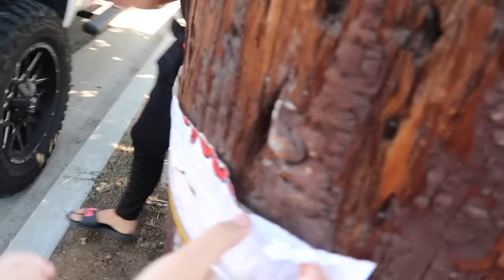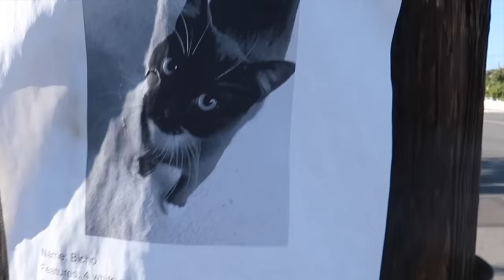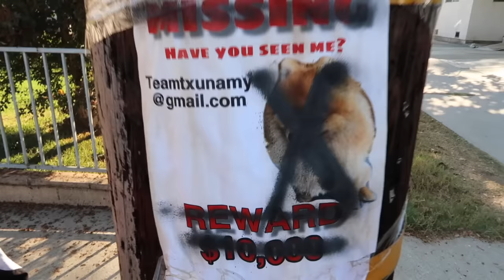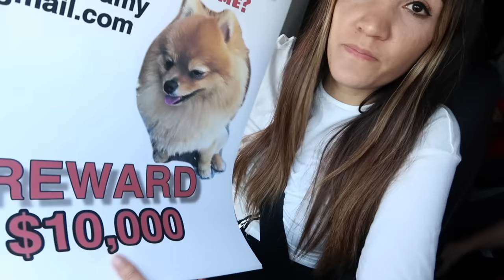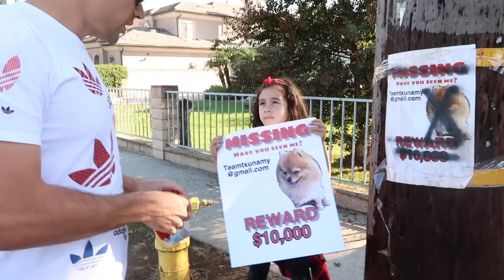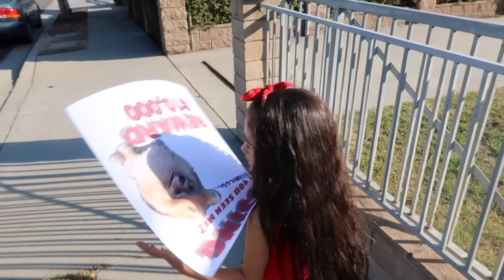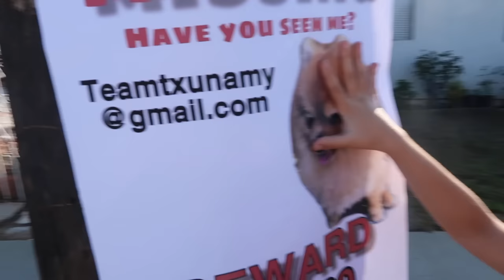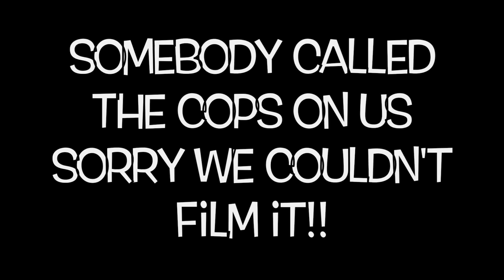WE KNOW WHO HAS MARCH POM?!! ** POLICE CALLED** | Jancy Family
We can't believe somebody would do such a thing!! I mean seriously...

UNEXPECTED NEWS AT BABY CHECK UP!!!

| CHECK US OUT WE FOLLOW BACK |

LOST DATE: FEBRUARY 21, 2018
NAME: MARCH POM
BREED: POMERANIAN
COLOR: DARK TAN/ORANGE
HOW BIG: VERY SMALL
EYE COLOR: BROWN EYES
HOW OLD IS HE: 2 YEARS OLD
GENDER: MALE
VERY PLAYFUL

YEYEYE 👊🏻..